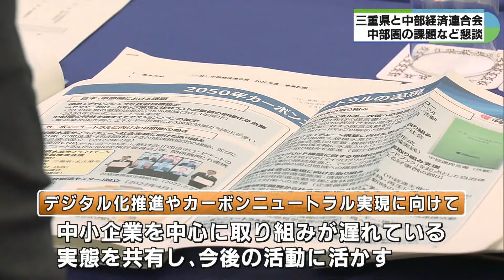コロナで落ち込んだ経済回復を 3年ぶりに三重県と中部経済連合会が懇談会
2022年5月9日